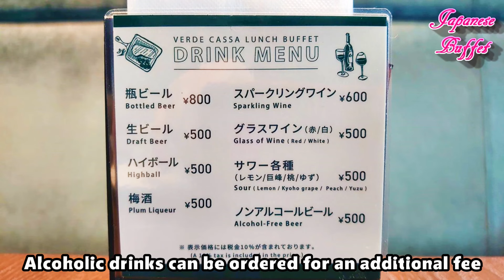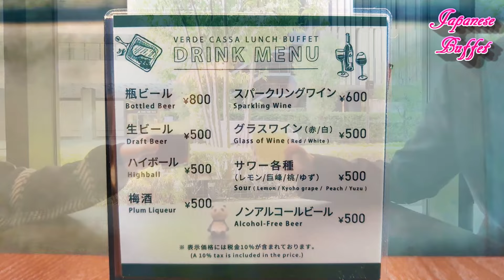Hotel lunch buffet for 1700 yen! at Hotel Vischio Osaka in Japan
▼Online reservation▼

▼About use▼
*The usage time is 90 minutes.
*Reservations are accepted for two sessions.
 [Part 1] 11:30~, 11:45~
 [Part 2] 13:15~, 13:30~
*Please note that the number of participants will be limited.
*One child under 3 years old is free of charge per accompanying adult. For one additional person, we will charge ¥500 on weekdays and ¥600 on weekends and holidays.
*Multiple benefits and discounts cannot be used together.
*Dish contents may change depending on purchasing.
*If you have any allergies, please let us know in advance.
*The rice used is "domestic rice".

▼Hotel restaurant basic information▼
Italian kitchen “Verdecassa”
2-4-10 Shibata, Kita-ku, Osaka City
Hotel Vischio Osaka 1F
5 minutes walk north from JR Osaka Station
[Total number of seats]
・130 seats
[Business hours (confirmation required)]
・Lunch 11:30-15:00 (L.O. 13:30)
・No regular holidays
[Hotel official website]

This video is uploaded with permission from @goripannikki